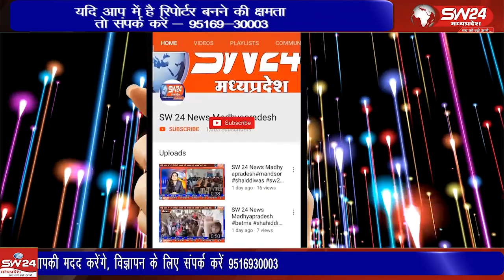कम्पनी अकाउण्टेण्ट द्वारा कम्पनी में किये गये गबन के आरोप में माननीय न्यायालय द्वारा दंडित किया।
कम्पनी अकाउण्टेण्ट द्वारा कम्पनी में किये गये गबन के आरोप में माननीय न्यायालय द्वारा आरोपी को सात साल की सजा एवं एक करोड़ रुपया जुर्माने से दंडित किया।